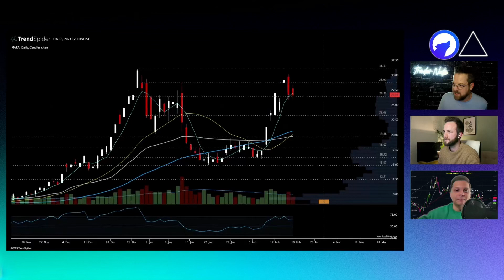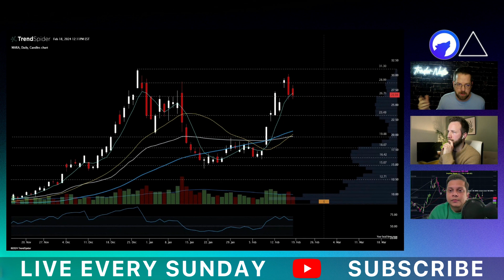MARA Stock Analysis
🚨 Any advice given within this channel is for entertainment and information purposes only, and does not act as financial advice. Your financial decisions are your full responsibility, and if you are in any doubt, consider contacting a financial adviser before making any investment with your money.